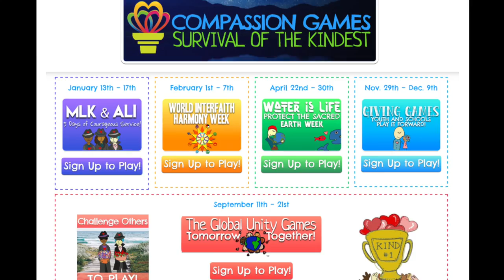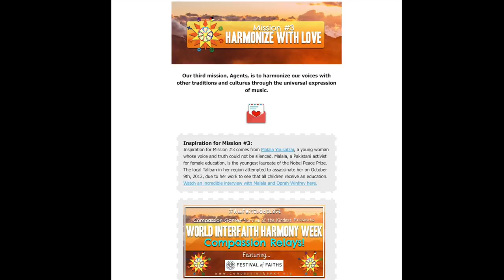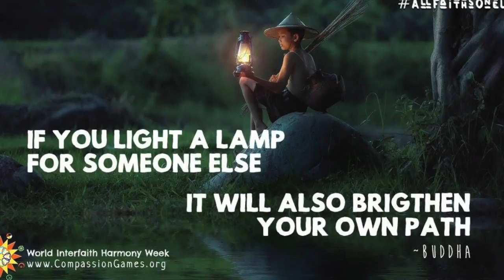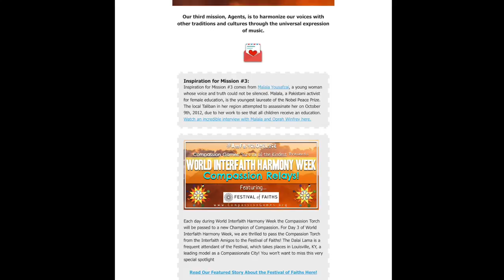Compassion Games Introduction - 2017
This video answers what is the Compassion Games?  How do you play? What have the results been so far? What is the Compassion Relay?